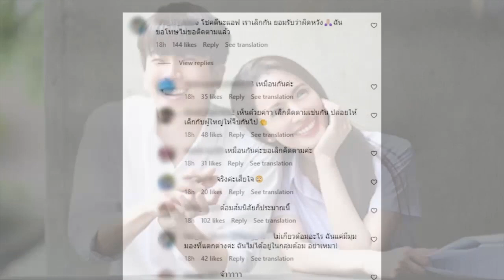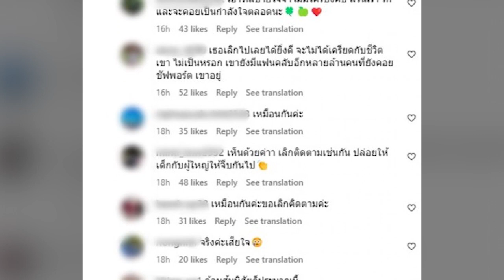ชาวเน็ตประกาศเลิกติดตาม! แอฟ ทักษอร หลัง 'นนกุล' สารภาพซุ่มคบหาดูใจ แฟนๆไม่เห็นด้วยกับรักครั้งนี้ ‎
ชาวเน็ตประกาศเลิกติดตาม! 'แอฟ ทักษอร' หลัง 'นนกุล' สารภาพซุ่มคบหาดูใจ แฟนๆแห่ไม่เห็นด้วยกับรักครั้งนี้ ‎

เขาจีบกันจริงๆที่ทางด้านพระเอกดัง “นนกุล ชานน สันตินธรกุล” ออกมาให้สัมภาษณ์ว่ากำลังคุยกับ “แอฟ ทักษอร” ตนเป็นฝ่ายจีบก่อน และตอนนี้ก็คุยอยู่แค่คนเดียว ท่ามกลางคนบันเทิงและแฟนคลับต่างฮือฮา ที่ในที่สุดวันที่รอคอยก็มาถึง ต่อไปก็รอวันทีทั้งคู่เรียกว่าแฟน